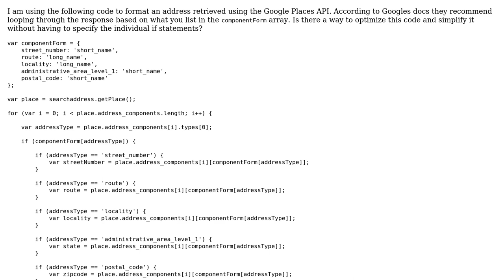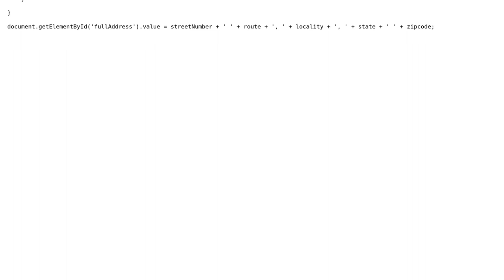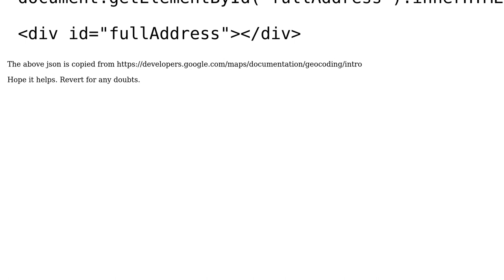Code Review: Simplify Google places autocomplete address for loop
With thanks & praise to God, and with thanks to the many people who have made this project possible! | Content (except music & images) licensed under CC BY-SA | Music | Images & others | With thanks to user user-3857385 user Sunil Chaudhary and the Stack Exchange Network Trademarks are property of their respective owners. You are responsible for your own actions.